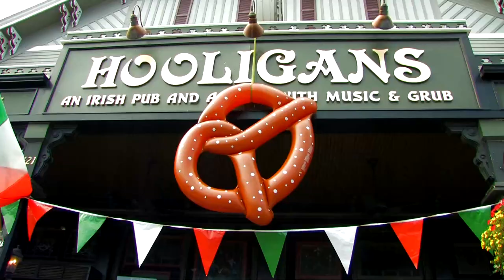PRETZEL DIP WORLD RECORD!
Hooligans at Put-in-Bay attempts to break the Guiness World Record of largest simultaneous "Pretzel Dip".  We wait for the judges decision...